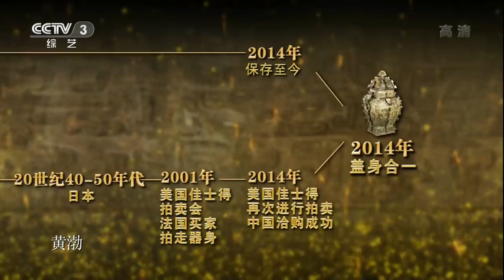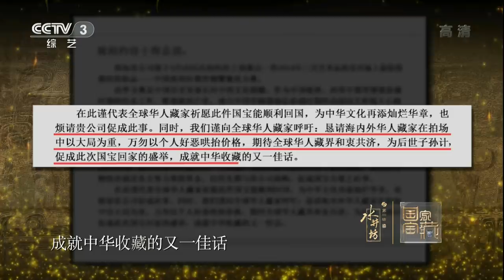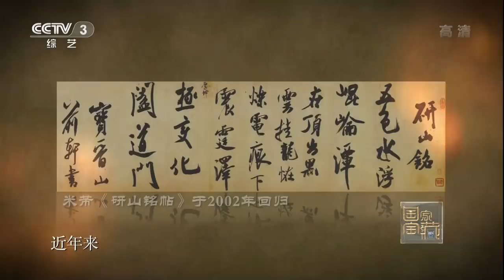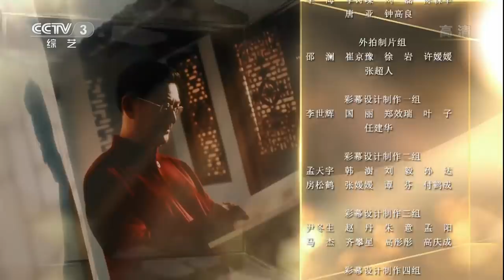《国家宝藏》 20180114 【National Treasure】 黄渤与小鲜肉携手加盟 演绎散落天涯的“国宝兄弟” | CCTV综艺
本期节目主要内容：
04:42 长沙窑青釉褐彩诗文执壶 国宝守护人：何炅
34:26 辛追墓T形帛画 国宝守护人：雷佳
01:02:25 皿方罍 国宝守护人：黄渤  王嘉
 本期节目中，湖南省博物馆将携长沙窑青釉褐彩诗文执壶、辛追墓T形帛画以及皿方罍三件国宝震撼亮相。主持人何炅、歌手雷佳、演员黄渤和王嘉则作为“国宝守护人”，在现场演绎国家宝藏背后的“前世传奇”和“今生故事”，分享他们与国宝之间的缘分。 （《国家宝藏》 20180114）

“欲知大道，必先为史”。中华民族五千年的文化传承从未断代，每一件文物都历经着岁月的沧桑。 《国家宝藏》是一档大型文博探索节目，真实、全面、立体的展现中华民族的文化瑰宝，赞咏一眼千年中日日流淌、从未褪色的文化自信，感叹这承载民族过往而又影响当下未来的血脉精魂！

■□更多CCTV精彩节目官方超清■□